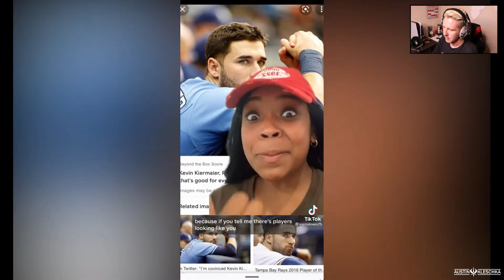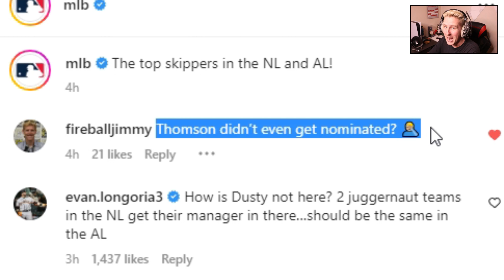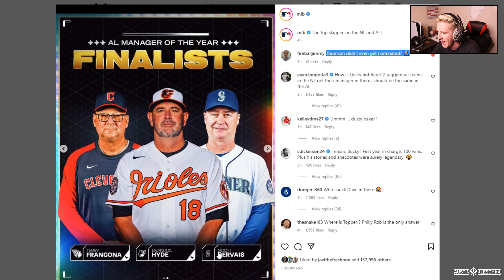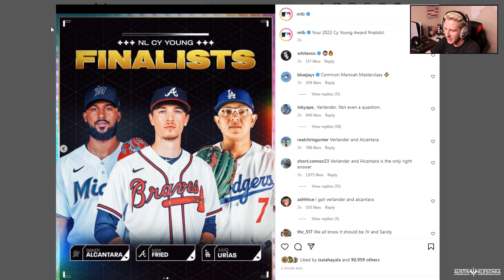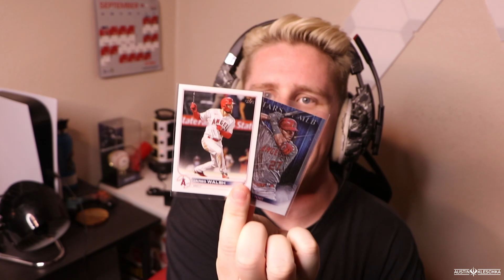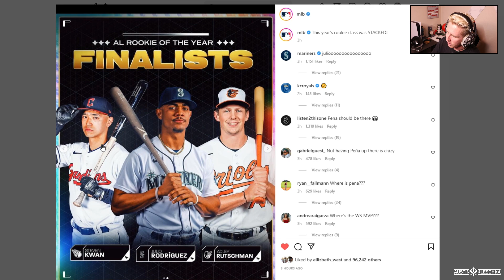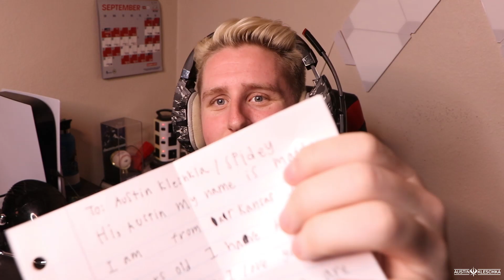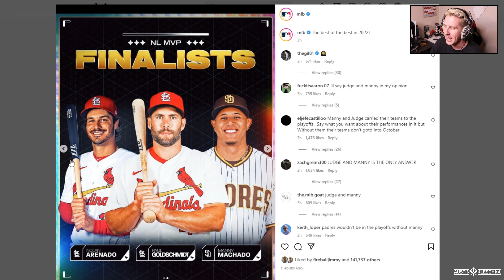PREDICTING THE MAJOR MLB AWARDS!, Reacting to Viral Baseball Videos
Welcome Kleschka Crew! The MLB season is over and the awards need to be handed out! Here is my predictions! Enjoy!